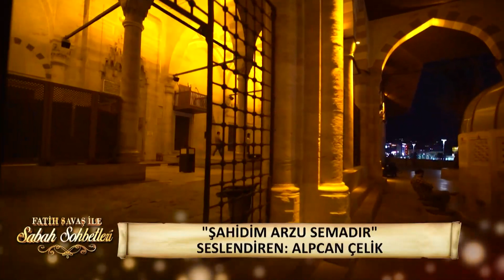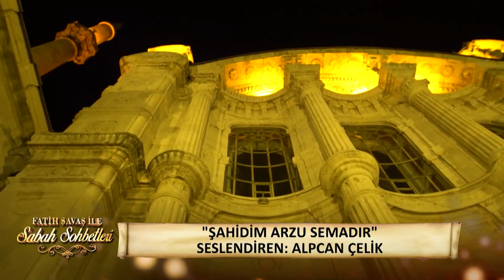Fatih Savaş ile Sabah Sohbetleri 75. Bölüm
Fatih Savaş ile Sabah Sohbetleri 75. Bölüm (28 Ekim 2022) - Adnan Şensoy

Fatih Savaş'ın dini sohbetler gerçekleştirdiği, birbirinden farklı ünlü konuklarının bulunduğu Sabah Sohbetleri her Cuma 07.00'da FOX'ta!